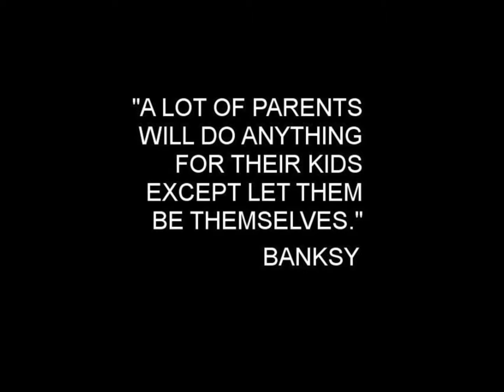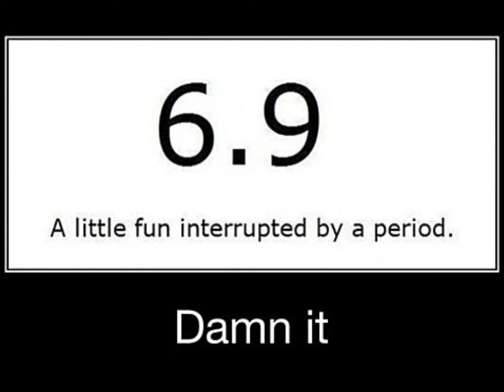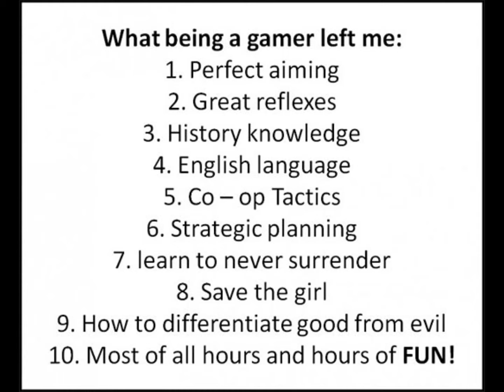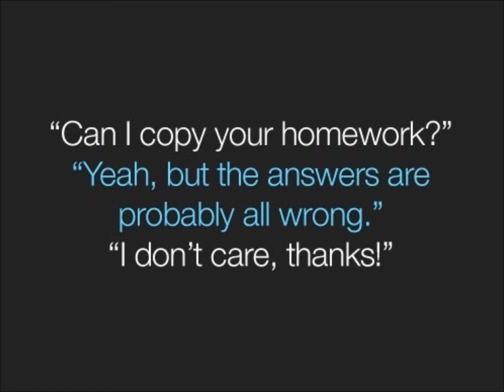Funny stuff part 2/2 :D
I just made this as something funny to laugh at and just to be random i hope you enjoy. I originally got these images from themetapicture.com so if you enjoy this video you should go check out the site.